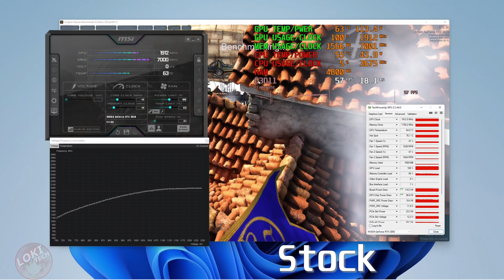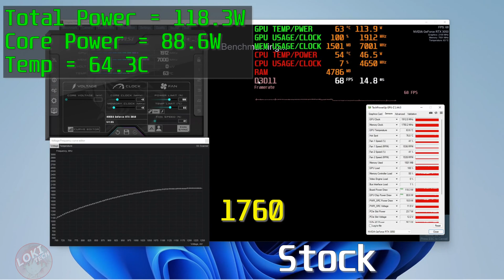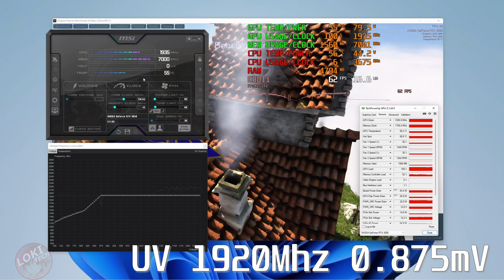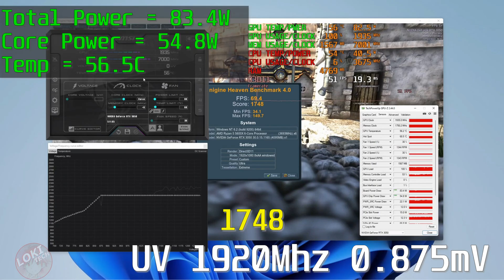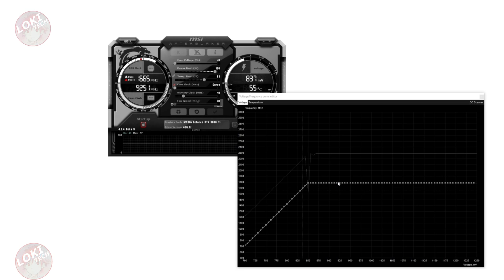Undervolting RTX 3050 8GB, up to 40W power saving, same performance!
Undervolting RTX 3050 8GB, Same performance up to 40W power saving!

00:00 Intro
00:40 Heaven Benchmark Stock
01:51 Heaven Benchmark Undervolt
03:15 Game benchmark
06:34 How to undervolt
06:55 Final Thought

Test Setup:
- Ryzen 5 5600X+Asrock B550M Pro 4
- Kingston HX Fury 2x8GB 3600Mhz
- Zotac Twin Edge RTX 3050
- IGAME Mini RTX 3060
- EVGA GTX 1070 FTW
- Thermalright AX 120 R SE Cooler
- Corsair HX850
- Win 11

Sound and Credits by:
Ragnarok Online
- BGM 64 One Fine Day